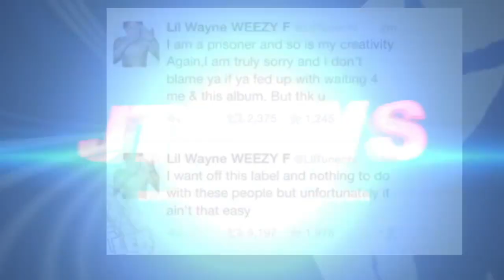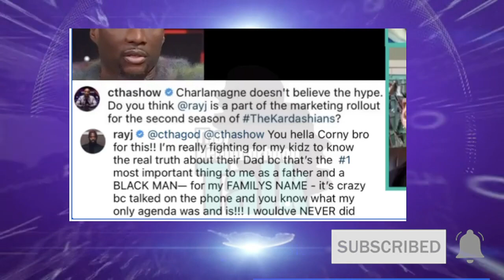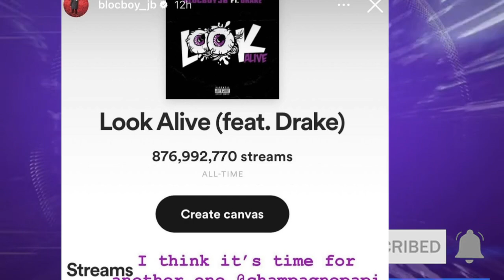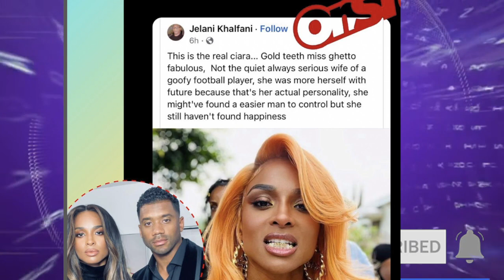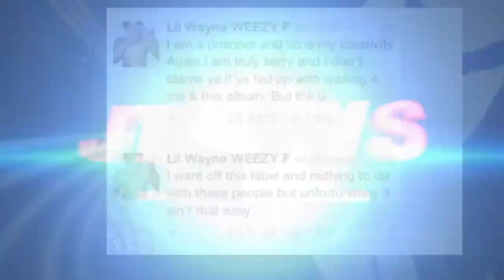Drake Blockboy JB Begs For Another Feature, Rapper Q Money FOUND GUILTY? Ja Rule REACTS PnB Rock